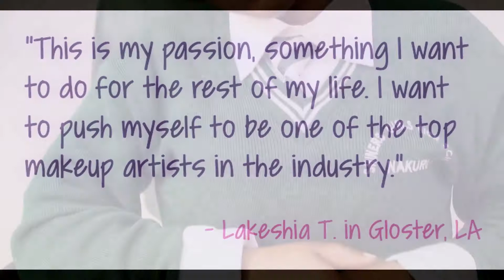Dreamz Come TrueMakeup & hairdressing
Your hair is the crown that you never take off, AFFRIK NASAHA TALENT SEARCH RESULTS, amazing kids with lots of potential.